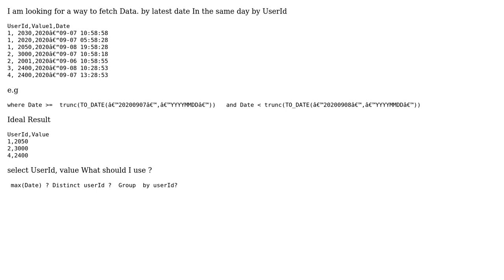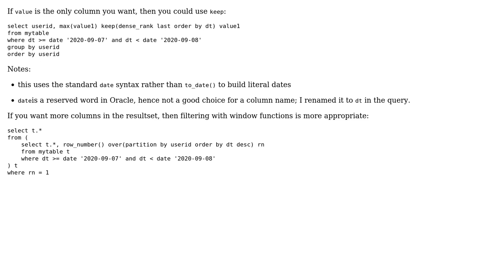How to use max(Date) and Distinct in Oracle DB. I would like to get data inserted very last...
How to use max(Date) and Distinct in Oracle DB. I would like to get data inserted very last within a day?

With thanks & praise to God, and with thanks to the many people who have made this project possible! You are responsible for your own actions.